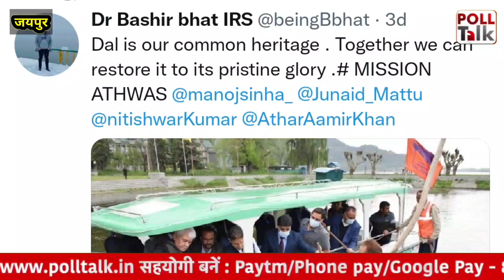Tina Dabi Marriage Update: IAS टीना चर्चा में लेकिन IAS Athar Aamir अपने काम की वजह से कर रहे आन्नद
IAS अधिकारी टीना डाबी और उनके होने वाले पति प्रदीप गवांडे की शादी का इंतजार उनके लाखों फॉलोअर्स कर रहे थे, इस बीच इन दोनों चर्चित अधिकारियों ने कुछ ऐसा किया, जिससे उनके फॉलोअर्स काफी निराश हैं। वहीँ टीना के पूर्व पति अतहर आमिर ने श्रीनगर से खुशखबरी दी है. जम्मू-कश्मीर सरकार ने डल संरक्षण के लिए एक नया कार्यक्रम शुरू किया है. जम्मू-कश्मीर के उपराज्यपाल मनोज सिन्हा ने आज डल झील के कायाकल्प के लिए नागरिकों और अधिकारियों के बीच एक अनूठी साझेदारी 'अथवास' को हरी झंडी दिखाई. अथवास का मतलब है हाथ मिलाना. इसका उद्देश्य राज्य की विरासत के विकास और संरक्षण में प्रभावी सामुदायिक भागीदारी है. इसमें अतहर आमिर का बड़ा रोल है। देखिये ये रिपोर्ट |

उसी वर्ष अतहर ने दूसरा स्थान प्राप्त किया। प्रशिक्षण के दौरान टीना और अतहर मसूरी में मिले और शादी करने का फैसला किया। दोनों राजस्थान कैडर के अधिकारी हैं। वर्तमान में टीना जयपुर में वित्त विभाग में संयुक्त सचिव के पद पर कार्यरत हैं, जबकि अतहर जम्मू-कश्मीर में प्रतिनियुक्ति पर तैनात हैं।